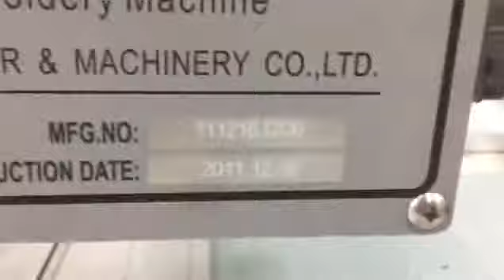10 years working experience in customer factory of mattress industry by Richpeace embroidery machine